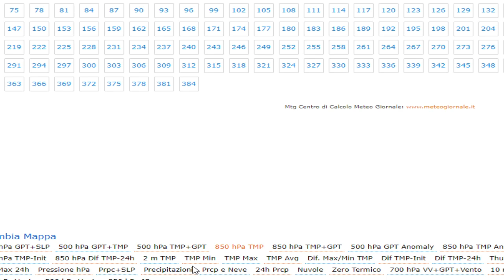METEO-🛑PREVISIONI PER IL WEEKEND DI FERRAGOSTO,CIELI LIMPIDI E CALDO INMTENSO PER UNA BUONA VACANZA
GRAZIE PER GLI ABBONAMENTI DI PIETRO BENEVENTI, GIORGIO LUCIANO